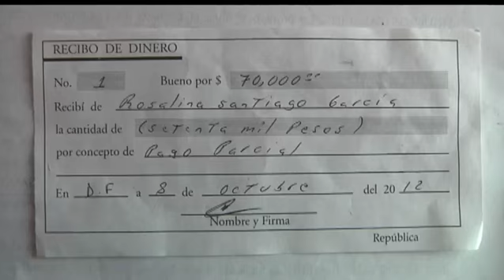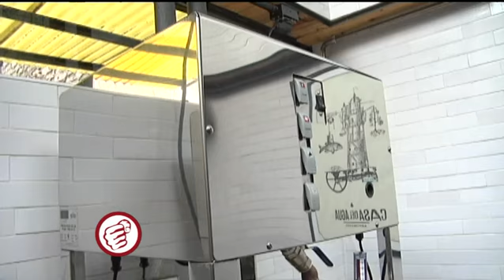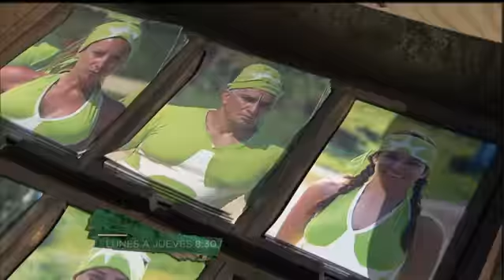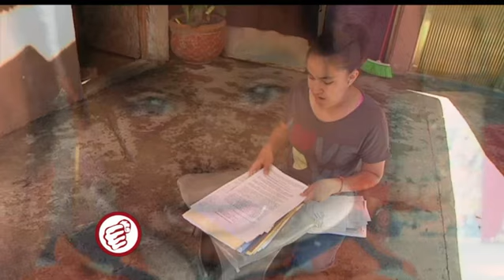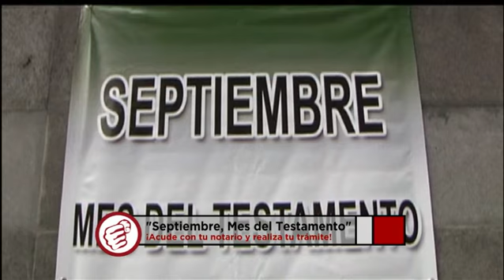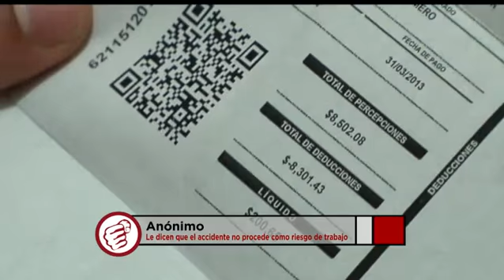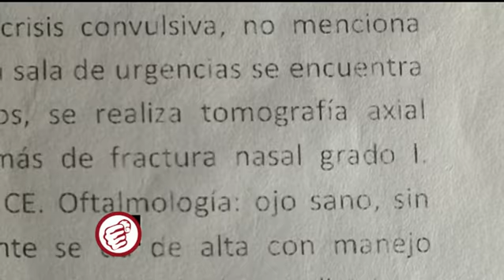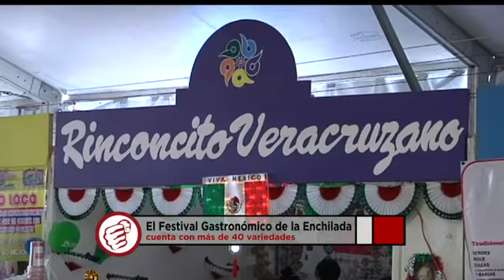A Quien Corresponda 05 de septiembre de 2013